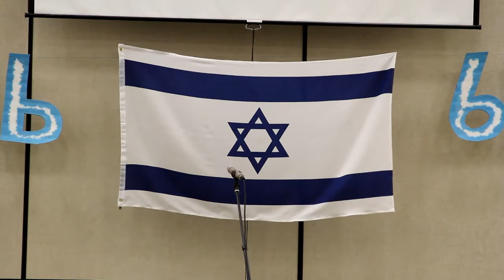Paradise Slavic Church Service 2013.3.24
Paradise Slavic Church  Service  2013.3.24 morning